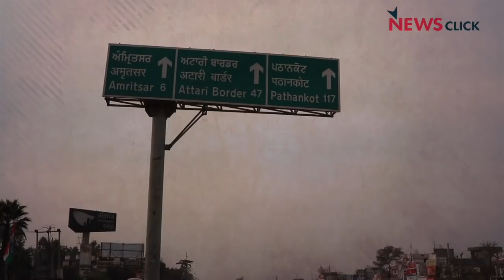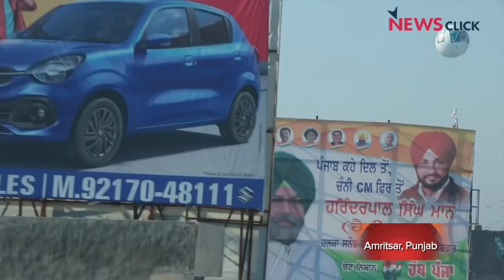जालंधर टू अमृतसरः सुनो तो, क्या बोले है पंजाब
ग्राउंड रिपोर्ट में वरिष्ठ पत्रकार भाषा सिंह ने जालंधर से लेकर अमृतसर में अलग-अलग पेशों से जुड़े लोगों से बातचीत की और चुनावी मुद्दों का जायजा लिया।  लेखक, फिल्ममेकर, सामाजिक कार्यकर्ता, छात्रों, दुकानदारों से बात करके ज़मीनी मुदों की पड़ताल की।